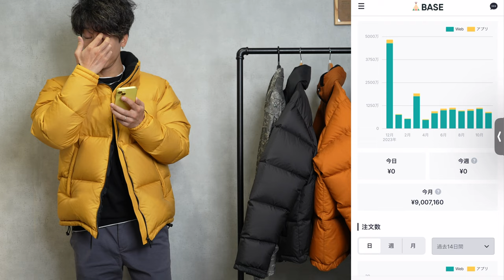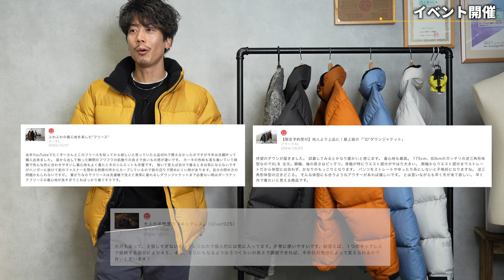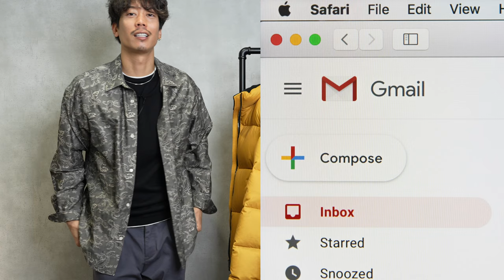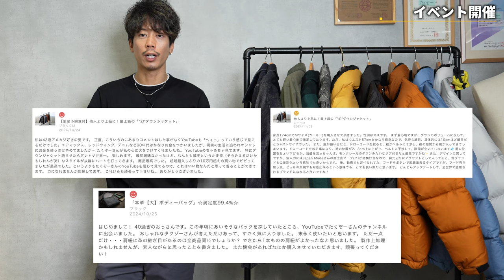【発表】「年商2億円」と「致命的なミス発覚」が判明…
○たくぞー
1989/06/16　奈良県出身
身長178cm体重69kg
2014年公立学校の教員として勤務。
2018年うつ病発症。
2018年退職後YouTubeスタート。